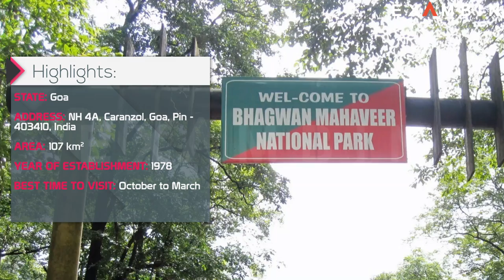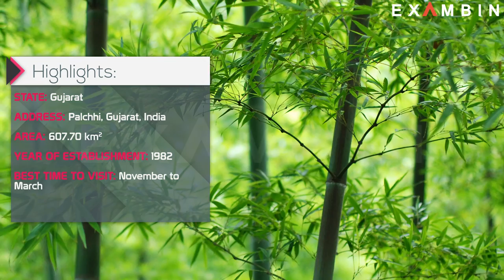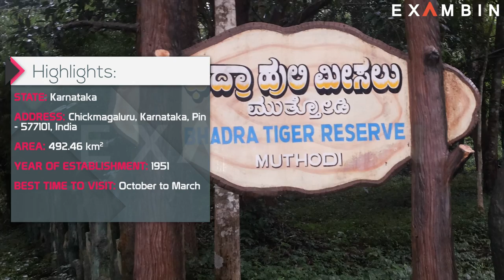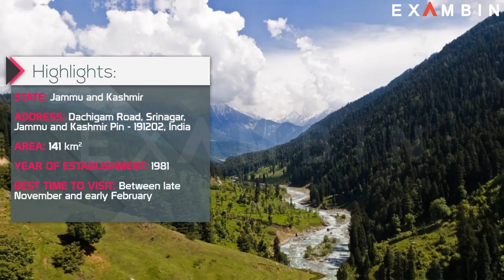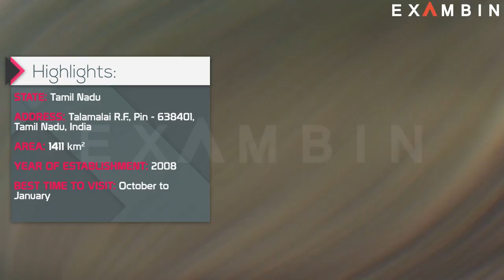Top 10 Wildlife Sanctuaries in India UPSC | Wildlife Sanctuary and National Parks Series - 3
A wildlife sanctuary is a space that is exclusive for wild animals to roam or live in the area. Typically, a sanctuary is created by  govt that sets the space aside, and rangers to ensure that no one hunts or harasses the animals. In this video we will be seeing about wildlife sanctuaries in india upsc exams , ssc , ibps exams carries a few questions in this topic in GK section. wildlife sanctuary in kerala, wildlife sanctuaries in tamil nadu also covered with a few taking spot in the top 10.

Chinnar Wildlife Sanctuary, Kerala

Highlights:
• State: Kerala
• Address: Udumalpet Road, Munnar, Kerala, Pin - 685612, India
• Area: 90.44 km2
• Year of Establishment: 1984
• Best Time to Visit:  December to April

Bhagwan Mahavir Wildlife Sanctuary, Goa

Highlights:
• State: Goa
• Address: NH 4A, Caranzol, Goa, Pin - 403410, India
• Area: 107 km2
• Year of Establishment: 1978
• Best Time to Visit:  October to March

Shoolpaneshwar Wildlife Sanctuary,Gujarat

Highlights:
• State: Gujarat
• Address: Palchhi, Gujarat, India
• Area: 607.70 km2
• Year of Establishment: 1982
• Best Time to Visit:  November to March

Bhadra Wildlife Sanctuary, Karnataka

Highlights:
• State: Karnataka
• Address: Chickmagaluru, Karnataka, Pin - 577101, India
• Area: 492.46 km2
• Year of Establishment: 1951

Dachigam Wildlife Sanctuary, Jammu and Kashmir

Highlights:
• State: Jammu and Kashmir
• Address: Dachigam Road, Srinagar, Jammu and Kashmir Pin - 191202, India
• Area: 141 km2
• Year of Establishment: 1981
• Best Time to Visit:  Between late November and early February

Kawal Wildlife Sanctuary, Telangana

Highlights:
• State: Telangana
• Address: Jannaram, Telangana, Pin - 504205, India
• Area: 893 km2
• Year of Establishment: 1965
• Best Time to Visit:  November to June

Dandeli Wildlife Sanctuary, Karnataka
Highlights:
• State: Karnataka
• Address: SH 46, Dandeli, Karnataka, Pin - 581325, India
• Area: 834.16 km2
• Year of Establishment: 1987

Hastinapur Sanctuary,Uttar Pradesh

Highlights:
• State: Uttar Pradesh
• Address: Hastinapur Kaurwan, Uttar Pradesh, Pin - 250404, India
• Area: 2073 km2
• Year of Establishment: 1986
• Best Time to Visit:  April to November

Sitanadi Wildlife Sanctuary,Chhattisgarh

Highlights:
• State: Chhattisgarh
• Address: Beladula Road, Devgaon, Chhattisgarh, Pin - 493778, India
• Area: 556 km2
• Year of Establishment: 1974

Sathyamangalam Wildlife Sanctuary,Tamilnadu

Highlights:
• State: Tamil Nadu
• Address: Talamalai R.F., Pin - 638401, Tamil Nadu, India
• Area: 1411 km2
• Year of Establishment: 2008